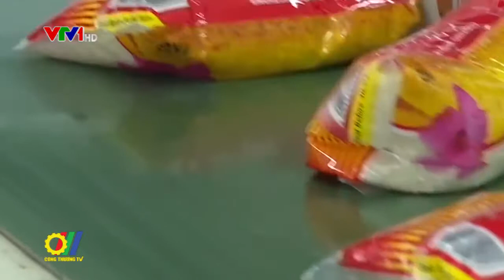Tìm đường mới cho xuất khẩu gạo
Sau khi đạt kỷ lục về giá và lượng vào năm 2018, việc suy giảm nhu cầu của hàng loạt các bạn hàng trên thế giới đã khiến xuất khẩu gạo nước ta gặp nhiều khó khăn…